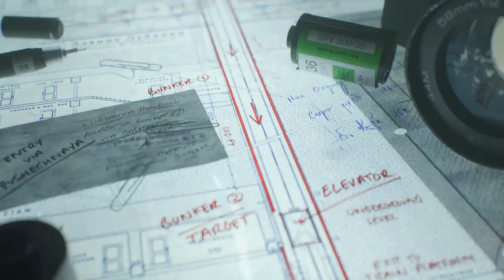CALL OF DUTY - BLACK OPS: COLD WAR #6